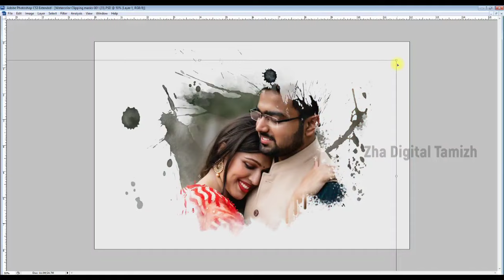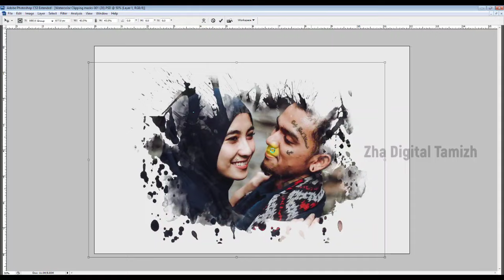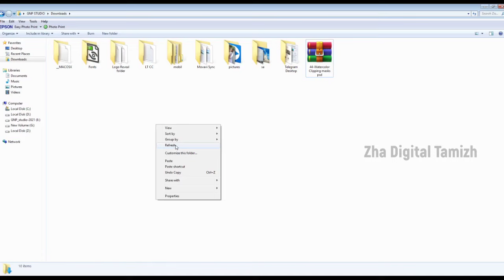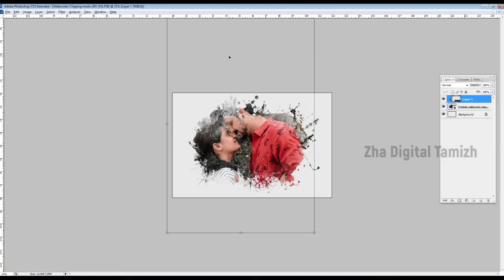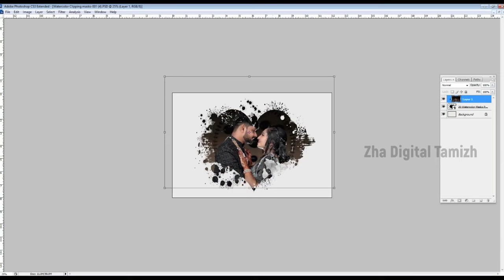new watercolor clipping masks free download mask frame for wedding album clipping masks psd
Hello friends, you can  download and use the PSD file given in the video. The file will be as a zip file. The file must be extracted from the folder, and you will be asked for the password. In the video, I have given the voice password in  2 places. The password is of four digit. Please support my journey